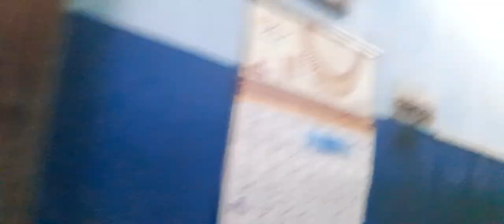GOODNIGHT BROTHERS AND SISTERS. SAAPTEENGALA. 13/4/2021 TUESDAY